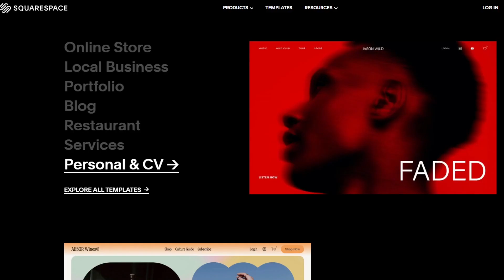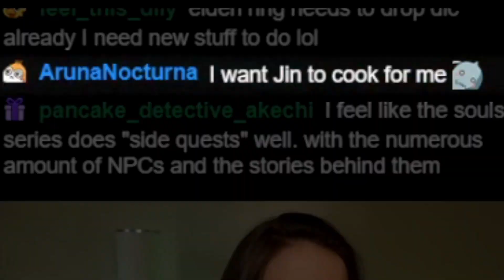My Xenoblade 2 Torna DLC Journey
FINALLY got to play this after so long! Definitely didn't vibe with the ending forcing community level ups